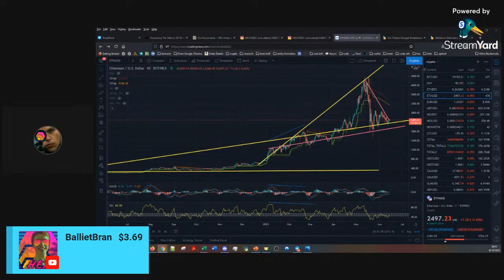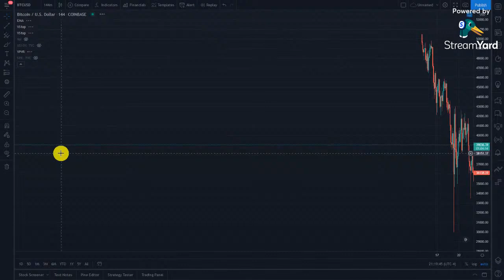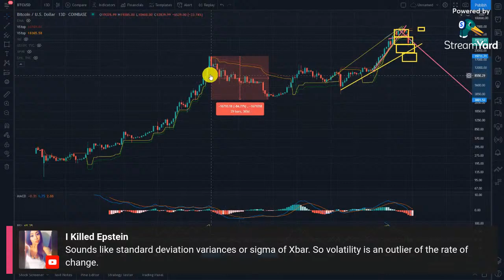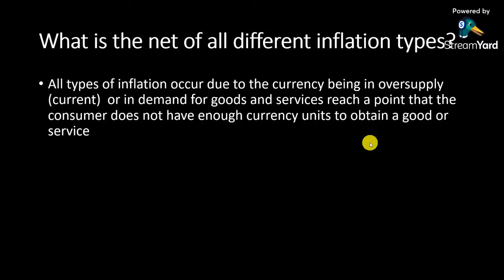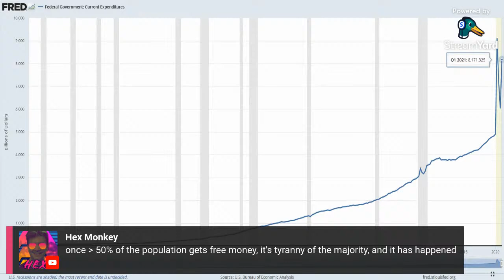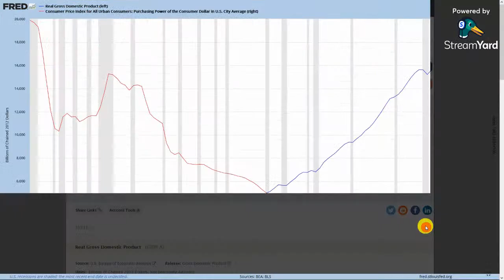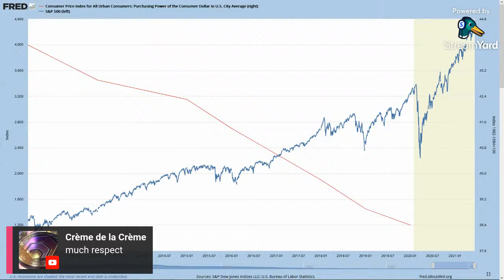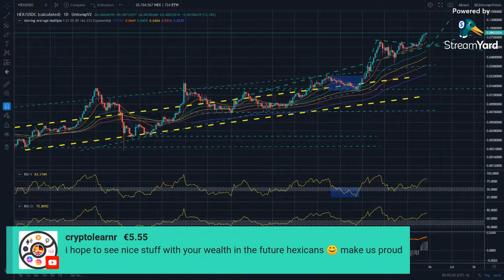HEX MACRO TALK: INFLATION & TAXES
In this stream we will cover what inflation and taxes. Why we have them and where they came from, and how they affect the economy.

The power of understanding the impact of Central Banks on markets and how it relates to disposable income, or the lack thereof. The power of HEX will be on display due to it's well designed, immutable code.

Transparent HEX data: hex.vision

If you're new to HEX, or haven’t downloaded the Staker App yet go to:

💰 income.watch 💰

HEX Resource Links: HEX.COM | GO.HEX.COM HEX.VISION | STAKER.APP GRAPHHEX.ROCKS | HEX.LIVE HEXGRAPHS.COM | HEX.INFO